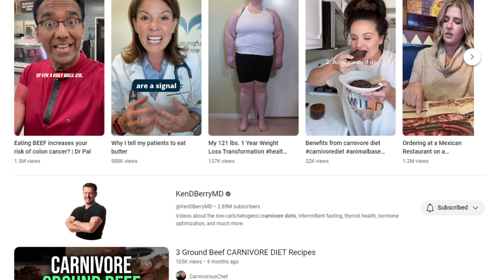Carnivore Diet Progress (so far)